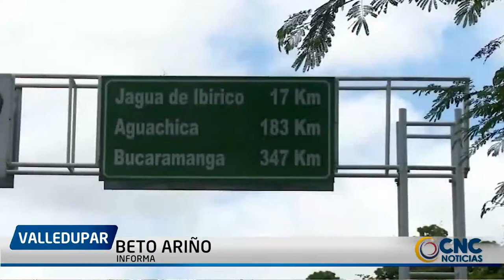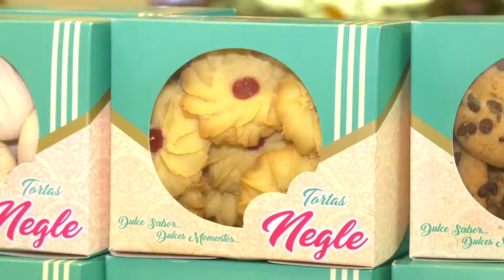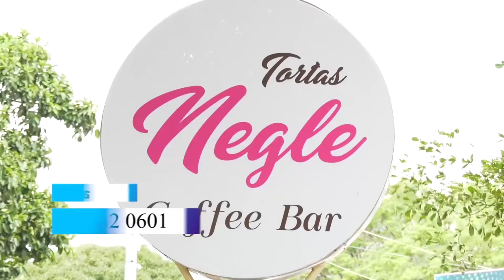IMPUTADOS EXALCALDE, EX SECRETARIO DE PLANEACIÓN Y CONTRATISTA DE LA JAGUA DE IBIRICO CESAR POR PR